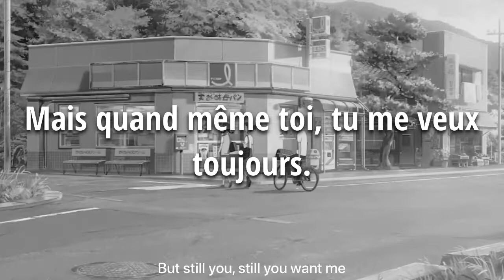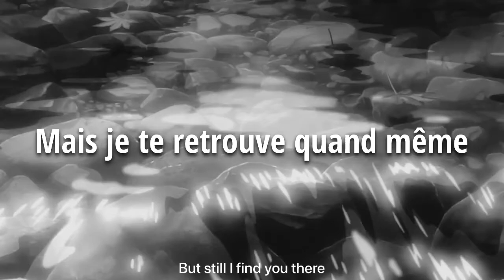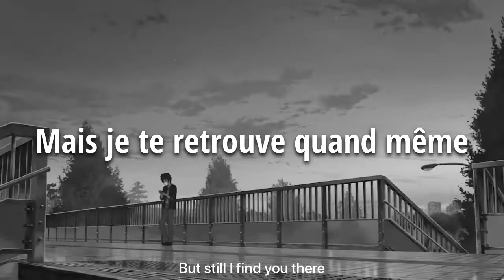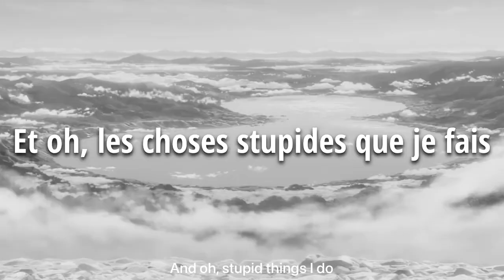Next To Me - Imagine Dragons (traduction fr)